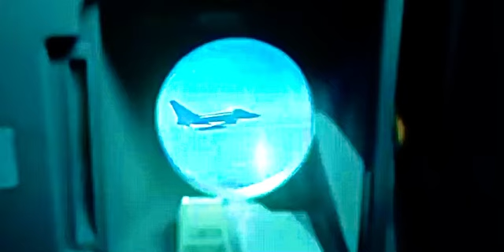Kingdom Airlines A330 Animation